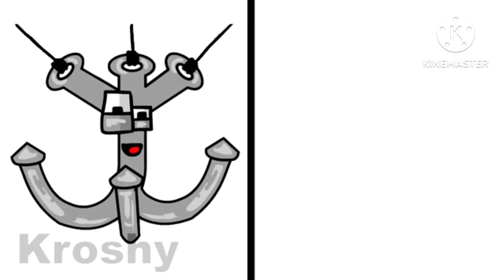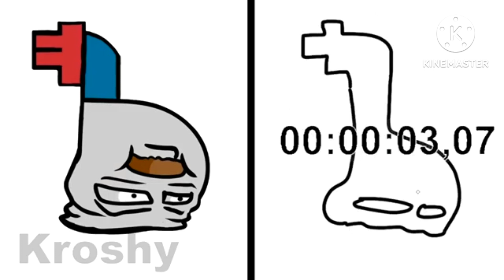New Russian Alphabet Lore But I Draw It In 5 Seconds (A-Z) (Full Version)